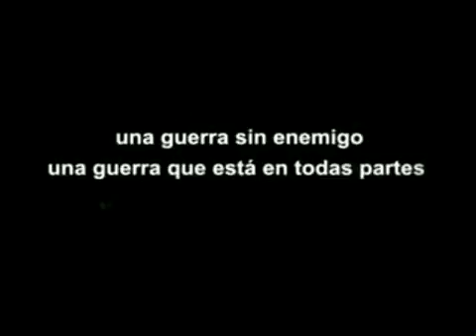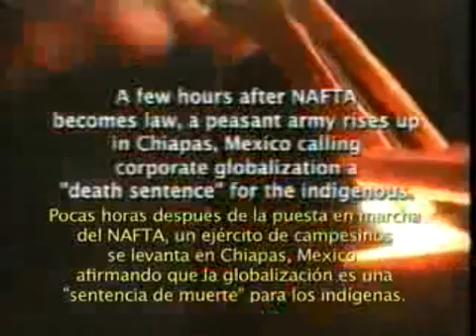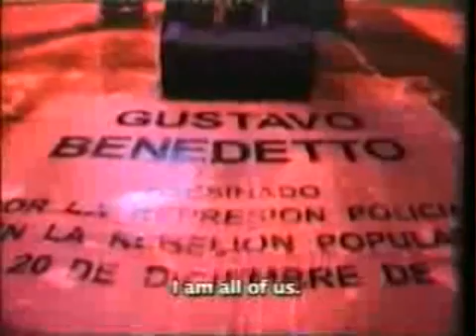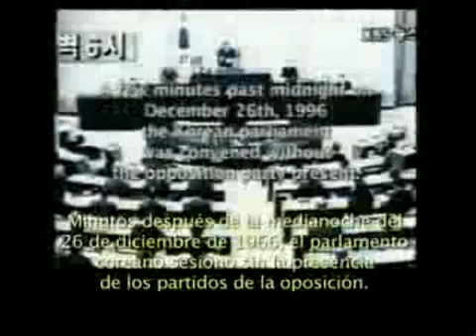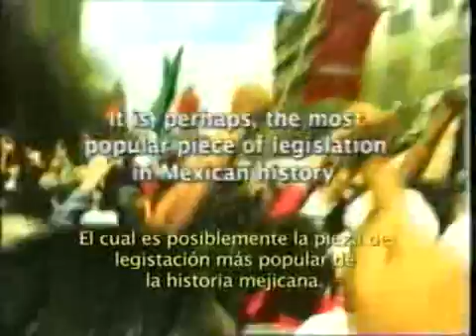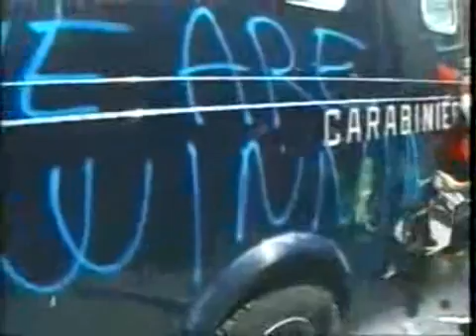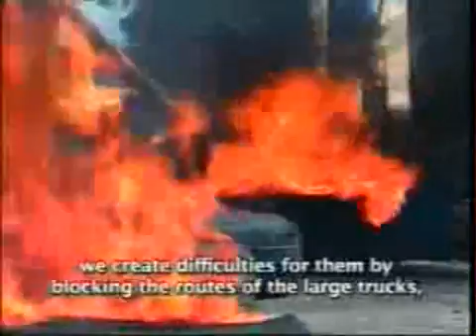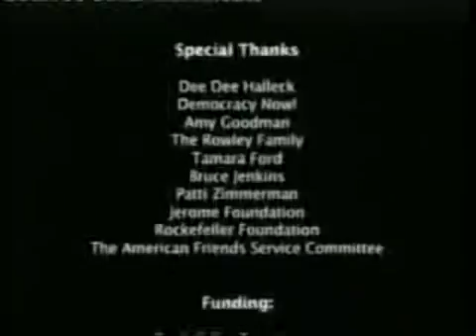La Cuarta Guerra Mundial